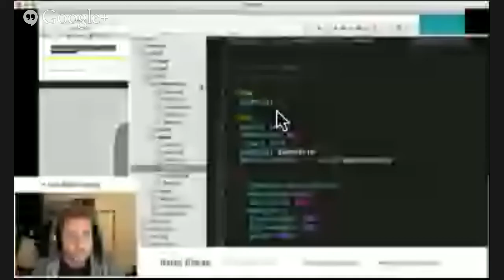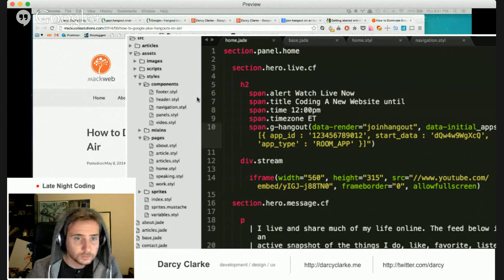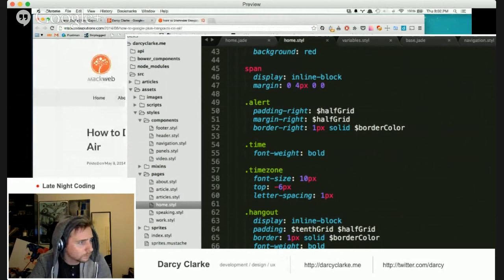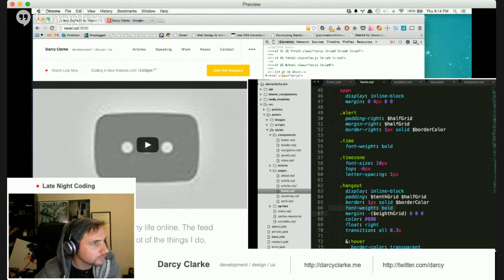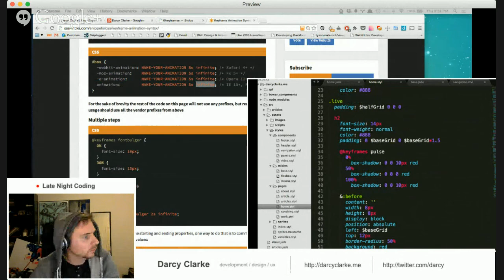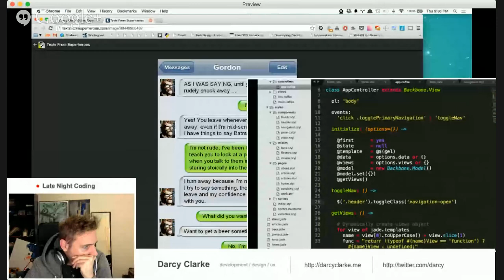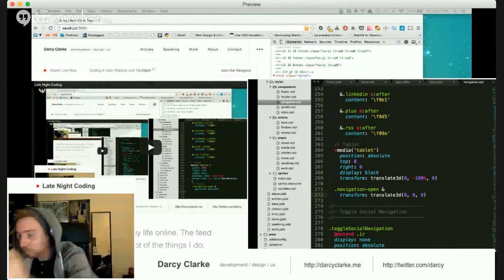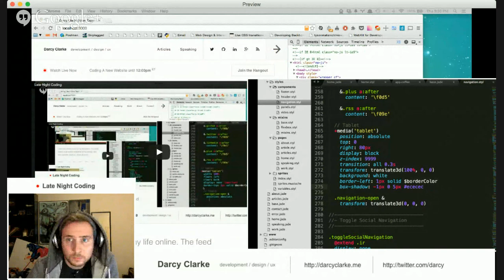Late Night Coding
Building new website...